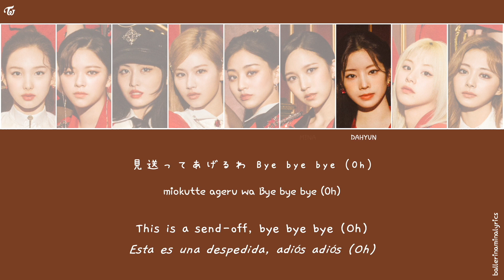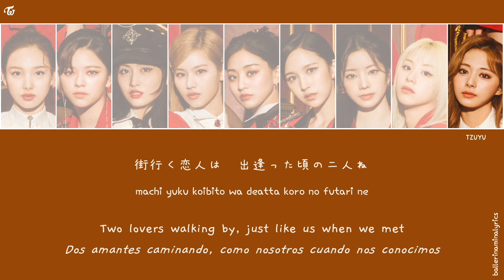[LYRICS/LETRA] TWICE (트와이스) - Perfect World [Kan|Rom|Eng|Esp]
escuchen las otras canciones en sus audios oficiales !! yo subiré desde mañana las traducciones :)

[TAGS]
twice
twice perfect world
twice perfect world lyrics
twice perfect world letra
twice perfect world sub español
twice perfect world español
twice letra
twice sub español
twice japan